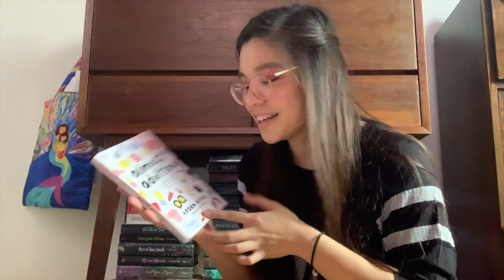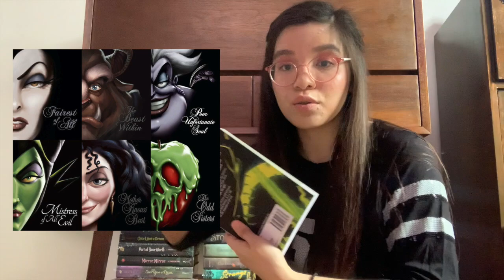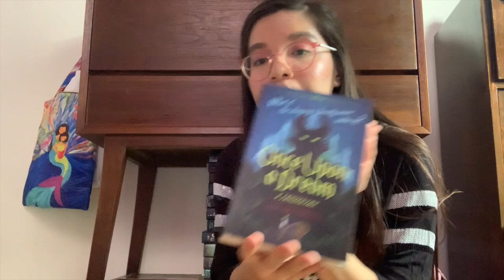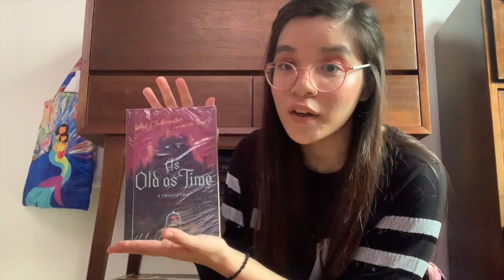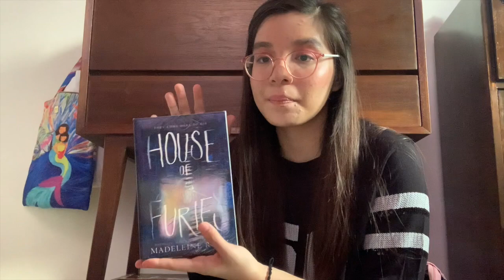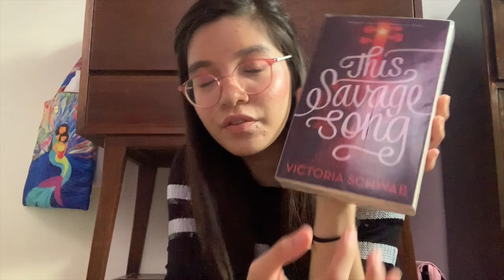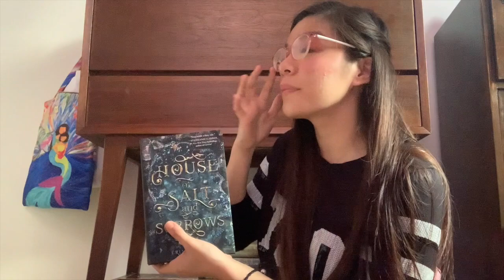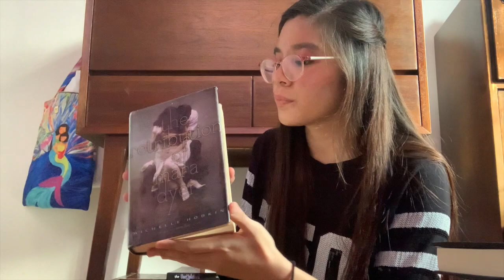june-july tbr | disney villains, twisted tales, dark, suspense books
*READ ME*
Hi mermaids! You know what happens when I finally put on make up, it’s filming time hahaha.

If you have any challenges, tags you want me to do, just comment them down below.

Thanks for sticking with me. Love u all so much!!!

x